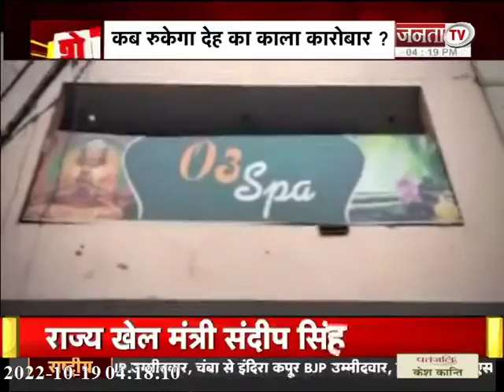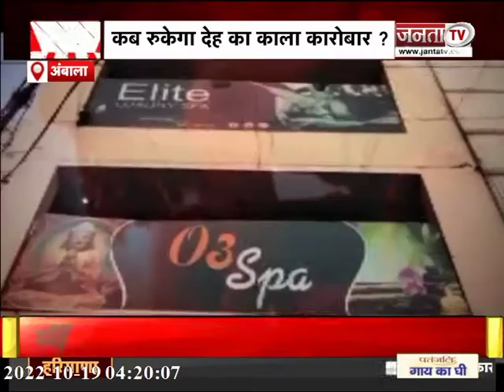Spa Center की आड़ में चल रहा था देह व्यापार, पुलिस ने छापेमारी कर महिला को किया गिरफ्तार | Ambala